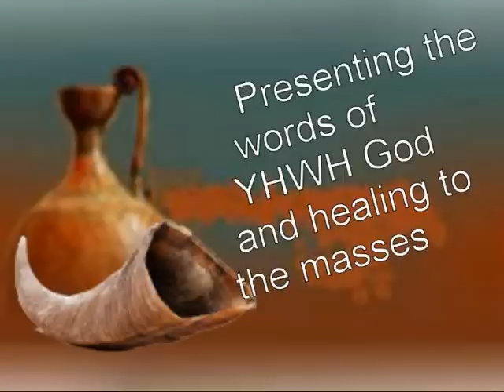Hey there is a Ghost in my house- Radio show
Many people have contacted me from around the world for help with Ghost in their houses in the past month.  If you have this problem or you know of someone with this problem this show is for you. Even if you do not have this problem you need to listen now for this happening everywhere and I can help you tonight!

Artwork by Michael PM